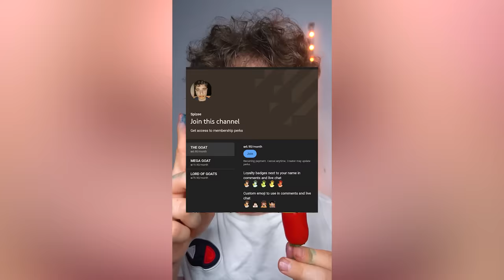Extreme Spicy Food Tiktok Compilation 7